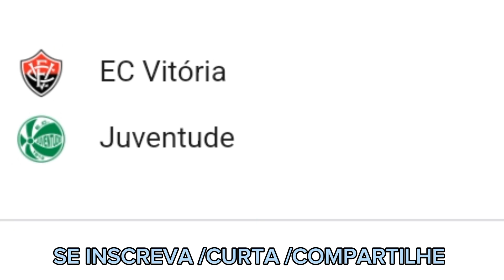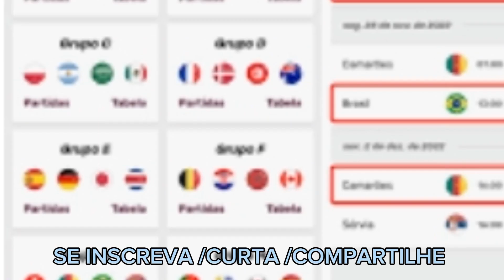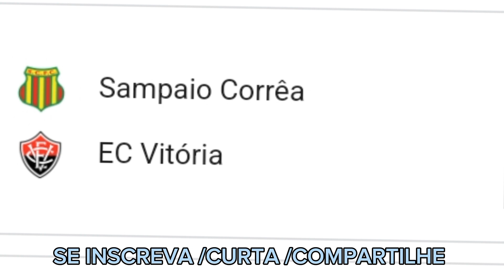VITÓRIA VAI PRA 7 FINAIS . DIZ LÉO CONDER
Vitória vai para 7 finais diz Léo Condé